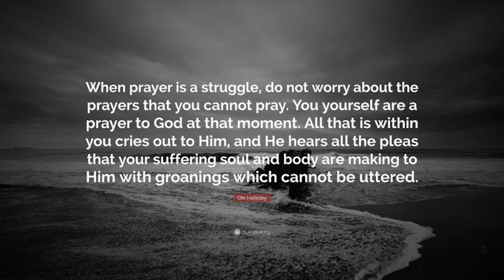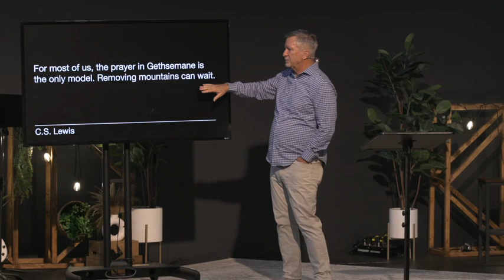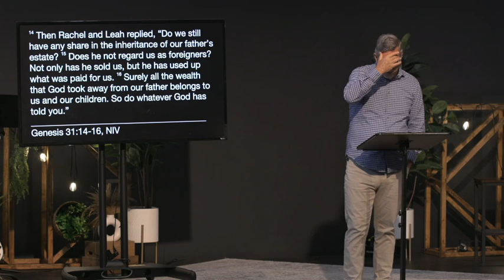Encountering God/Wrestling with God